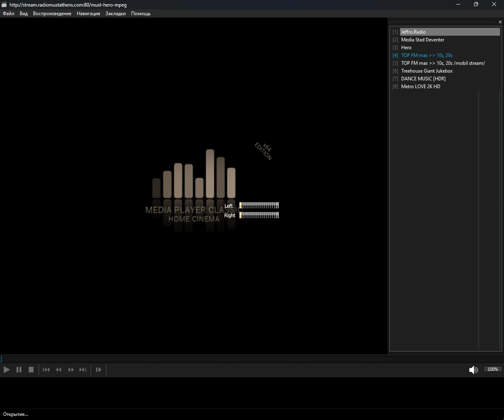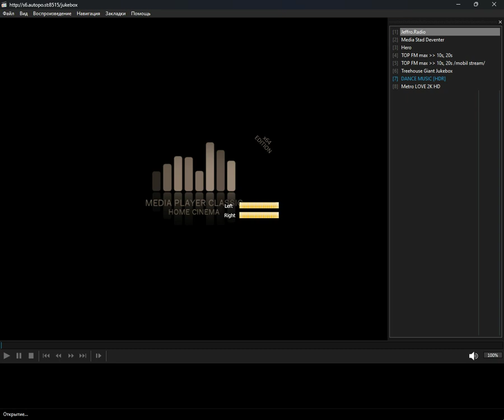icecast - 10s (Media Player Classic Home Cinema) (25.08.2024)